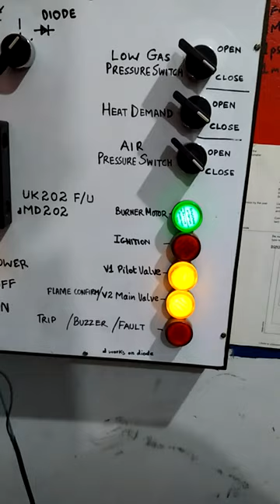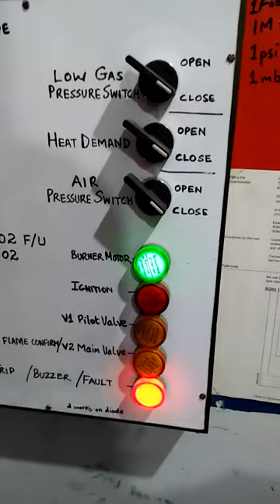MD202 (Flame Rod) Gas Burner Controller Checking on Test Bench (220VAC)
Brand: MIDO Controls (Korea)